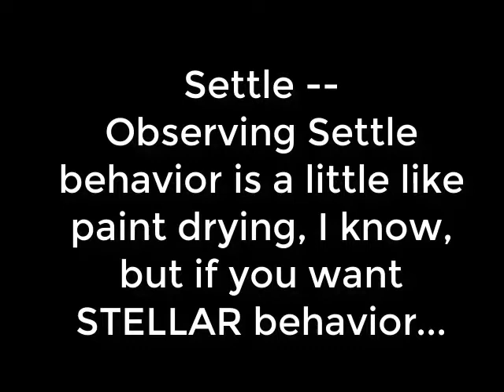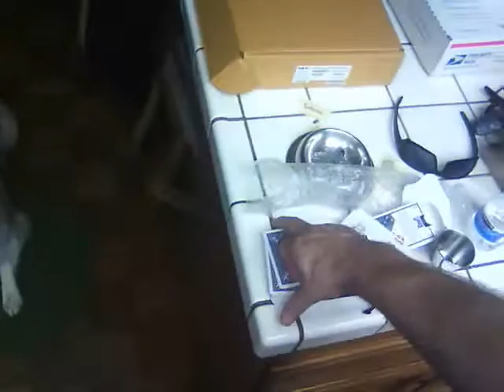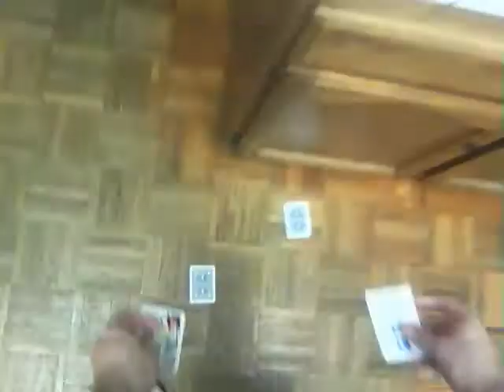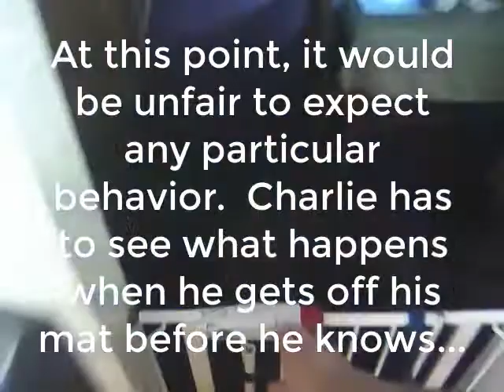The Road to Charlie Settling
This video is a little boring to be sure.  It has to be, it is depicting how to train settle behavior.  I want everyone whom I visit with Charlie to be impressed with his impeccable behavior.  In order for that to happen, I have to train said behavior right here at home.  This is what it looks like...